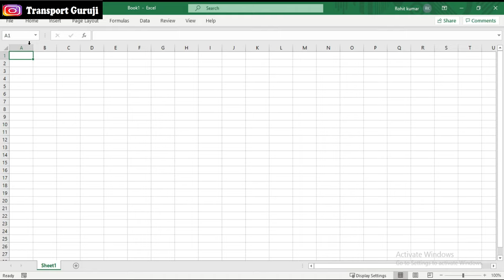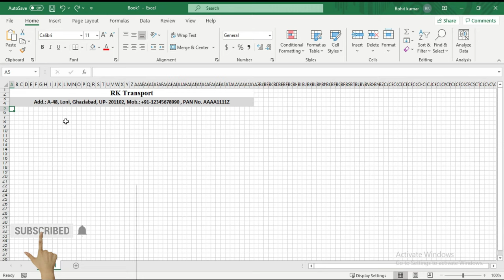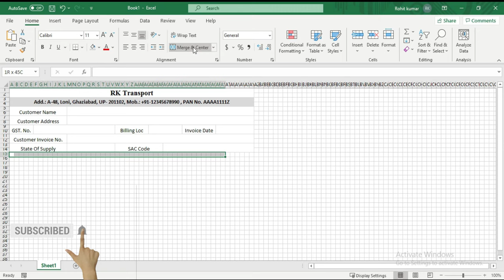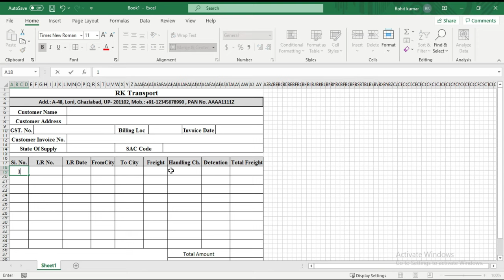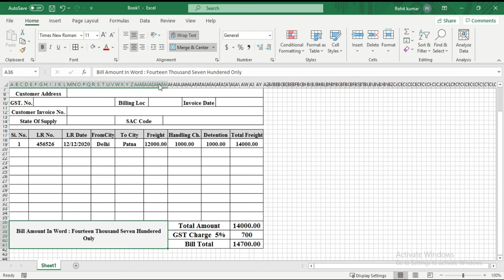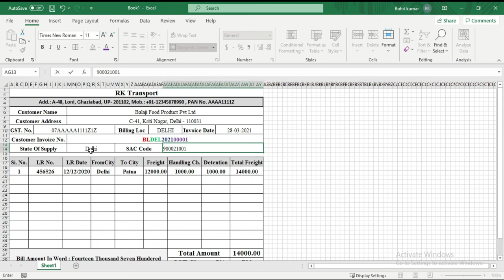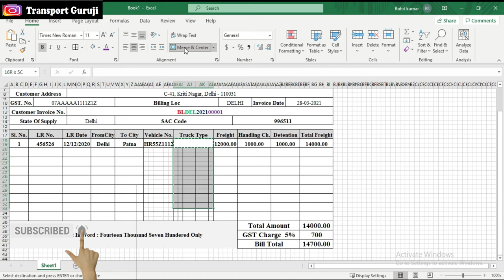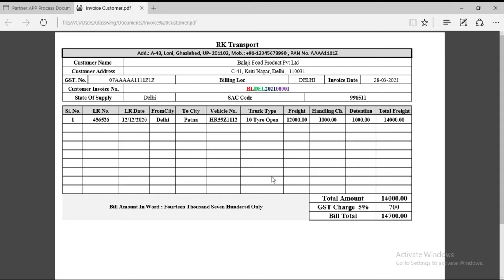Transport Customer Bill और Transport Bilty Excel पर बनाना सीखे | GST Invoice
About This Channel : On this channel you will be given information about transport, logistics, warehousing, ERP. Through this channel, a spoken video will be loaded from the manager of a large company. Full information about new changes in the transport industry will be given here